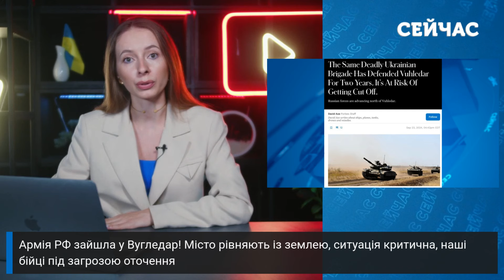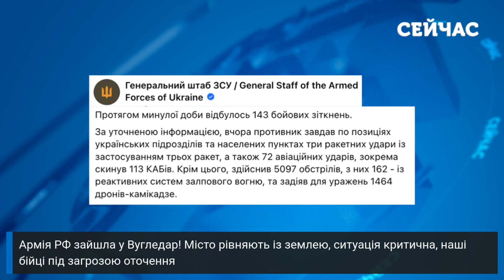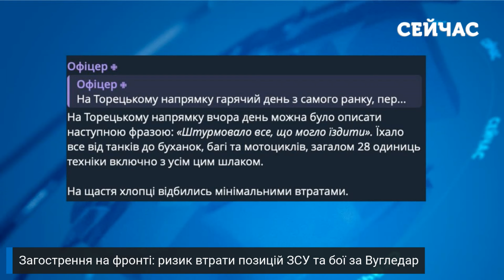7 хвилин тому! Росіяни ПРОБИЛИ ОБОРОНУ, прорвались У ВУГЛЕДАР. Наших ЗАГАНЯЮТЬ У КОТЕЛ?Бійці КРИЧАТЬ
Російська армія просочилась на окраїни Вугледара та намагається оточити місто! Ситуація критична, населений пункт окупанти рівняють із землею артилерією та КАБами. Бригада, яка боронить Вугледар, під загрозою оточення, і допомоги чи заміни їм чекати немає звідки. Більше про ситуацію на фронті дивіться у випуску на каналі «Сейчас».